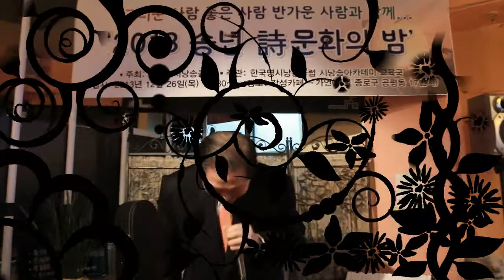2013 한국명시낭송클럽 송년회 고봉훈회장님